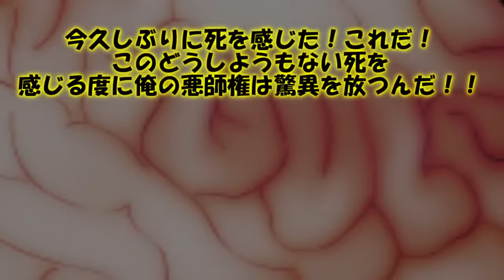専属神篇第3幕EP5～Stella Cinderella～241話「限界を超えた存在」